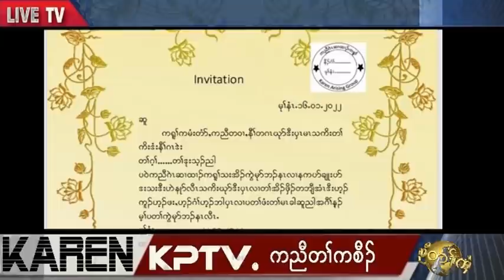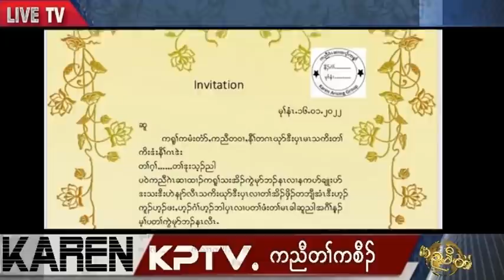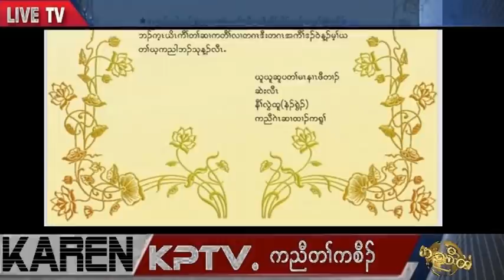KPTV News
KPTV Merch / Clothes are Live! or Below the video!

If anyone is willing to want to support KPTV News Feel Free to join our Youtube membership

In this video, we'll be covering the latest breaking news from the KPTV News team. From the weather forecast to the latest crime stories, we'll have you up to date on all the latest news!
If you're looking for the latest news from the KPTV News team, then you won't want to miss this video! We'll be covering all the latest stories and events, so be sure to tune in to find out what's happening today!
KPTV News Official
Hello all, this is the KPTV News channel and we focus mainly on the top news that is happening in Myanmar right now.

If you would like to support KPTV News and help us continue to bring news with our journalists you can support us Thank you.

We want to express the events that are happening around us all the time. We are all people that can support and we ask you to be willing to do it.
Our uploads are about karen news, Burmese news, and karen army news.
We upload KPTV News every day.